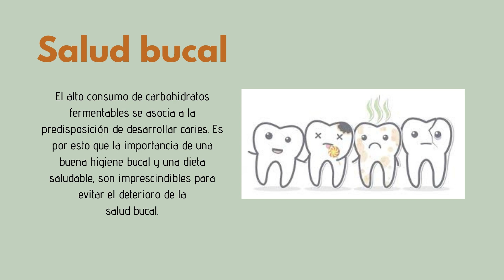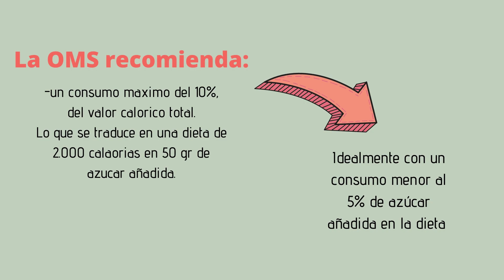02 | Alto consumo de bebidas azucaradas en Chile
Contenido orientado a adolescentes con el objetivo de comprender lo perjudicial que es para la salud el consumo de bebidas azucaradas,  y cómo se puede reemplazar por otro líquido de hidratación más natural.

Realizado por estudiantes de Nutrición y Dietética U. Mayor, sede Santiago: María Fernanda Fuentes, Marianne Müller, Macarena Ramírez,  Constanza Rojas, Melisa Suarez y María Fernanda Teixidor.

*Iniciativa VcM 2020 por la Escuela de Nutrición y Dietética U. Mayor, sede Santiago que busca fortalecer factores como, la alimentación saludable, el aumento de la actividad física, los hábitos de vida saludable, el cese del hábito tabáquico,  entre otros, con el fin de contribuir a la adquisición de estilos de vida saludable a la población en general*